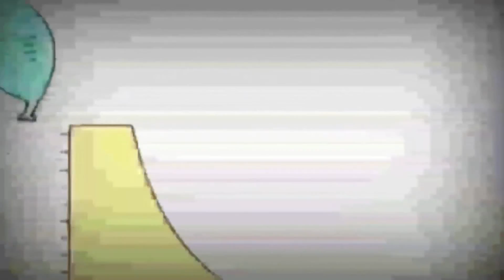Копія відео "Копія відео "Копія відео "Mirai Bruno The Great Klyvis music"""